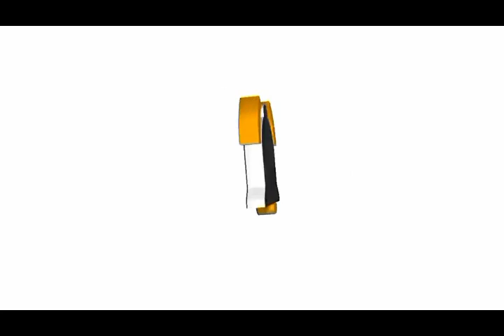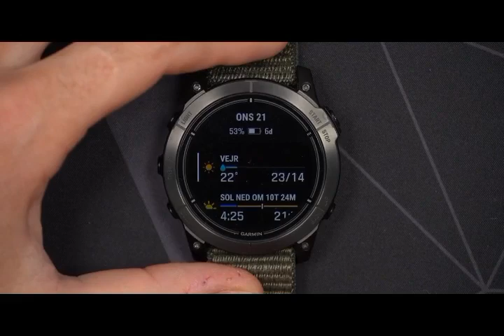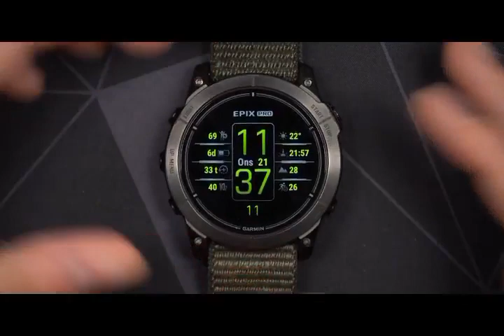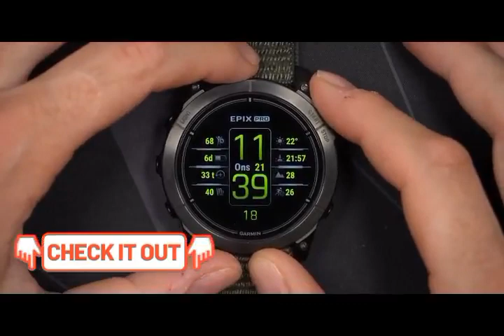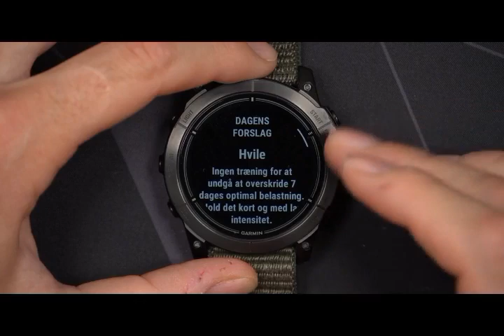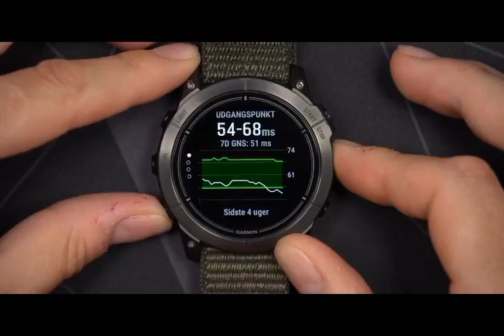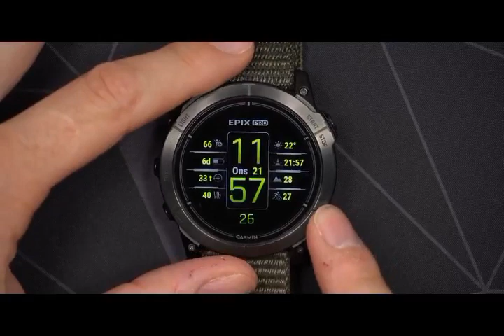Best Smartwatch Review 2023 /Garmin Epix pro Smartwatch @Trendzio